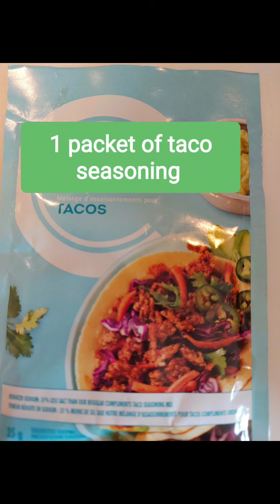How to Make Chimichangas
Big time Favorite